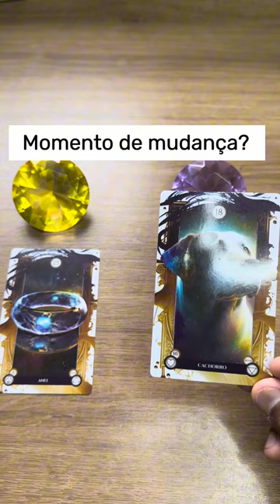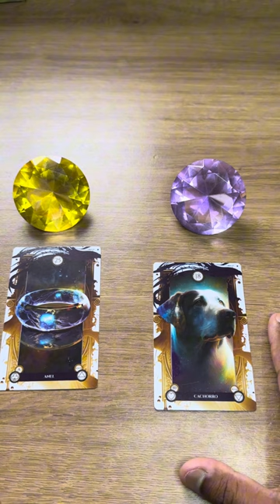ELE HOJE EM RELAÇÃO A VOCÊ! !!💘 [ Tarot Responde ] Tarô [Tarô ] Tarot